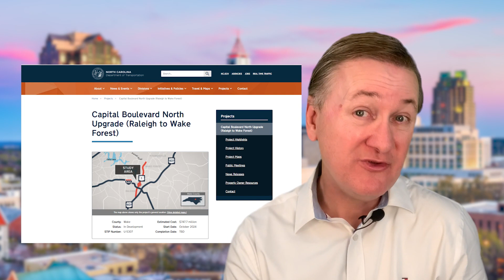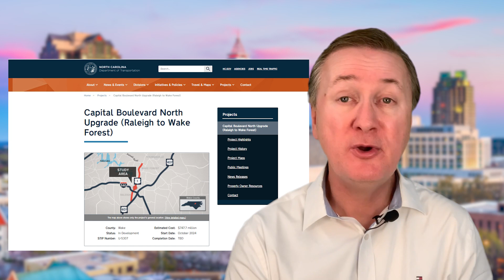NEW Wake Forest Homes UNDER $2K!| What You Need To Know NOW To Buy Before It's Too LATE!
FINALLY New Wake Forest NC Homes UNDER $400K!  With the median price of a new home in Wake Forest being well over $600K, you'll definitely want to check out the brand-new Everly community just 5-minutes north of downtown Wake Forest NC where you can buy UNDER $400K!

Call/text me if you are looking to buy/sell a home in the Raleigh NC area! (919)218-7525
Michael Sanders, Broker
RE/MAX United
Lic 285895
RE/MAX 100 Club Winner